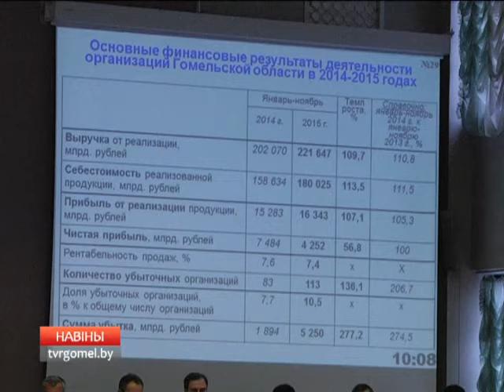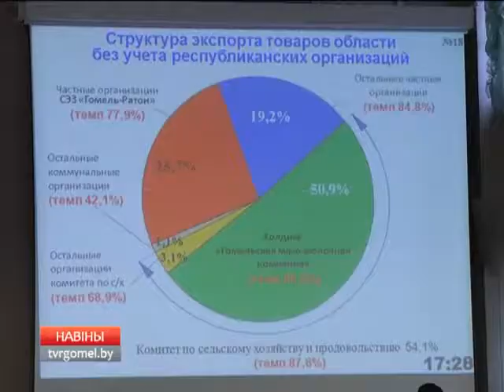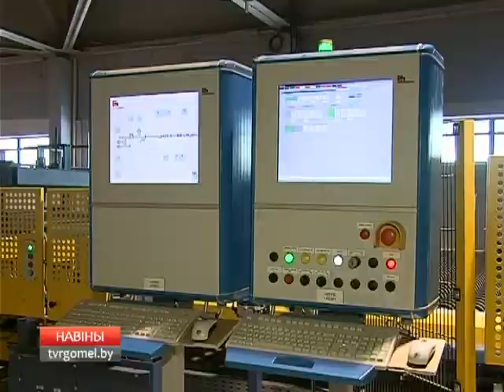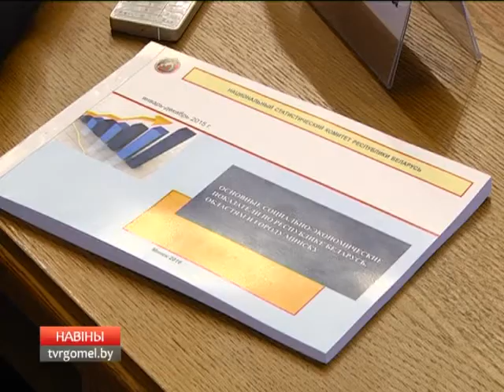28 01 2016 НОВОСТИ